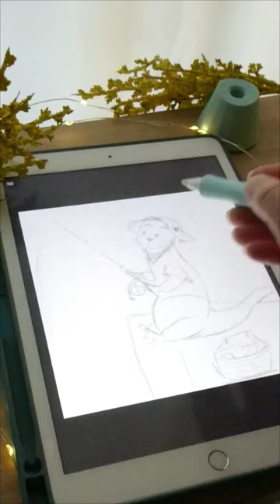Fishing otter Living his best life!